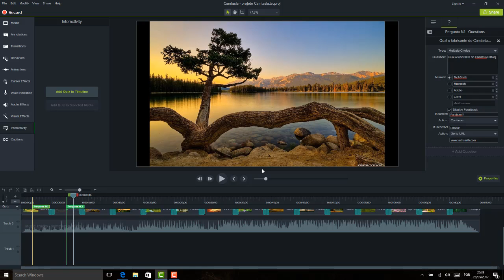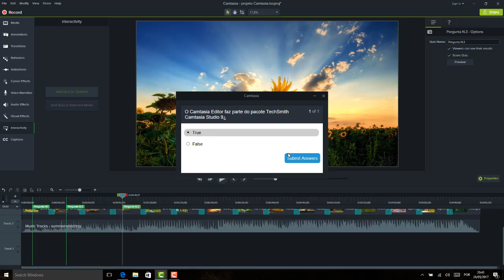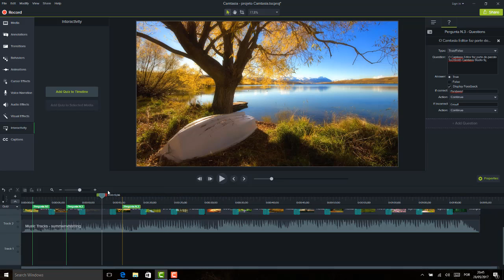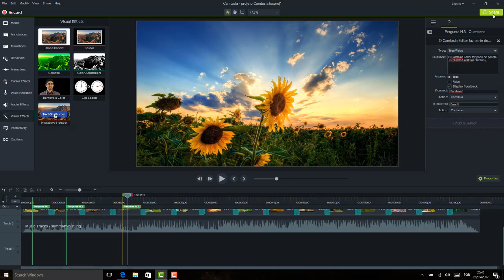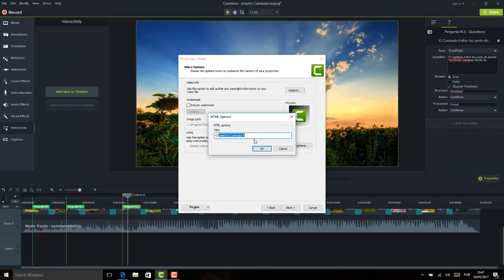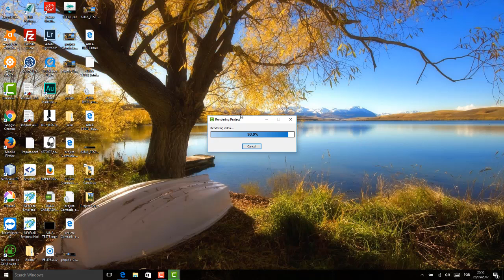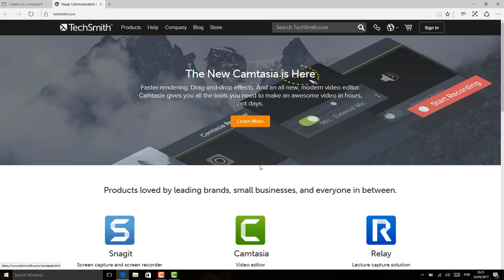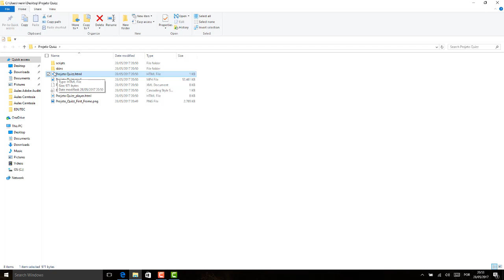Camtasia Editor 9 Aula 19 Painel Interactivity Adicionando Quiz Criando peguntas e respostas